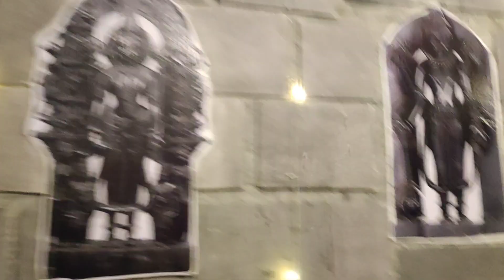तिरूपति बालाजी सजावट गणपति बप्पा चंद्रपुर vlog // ganpati bappa morya vlog // Chandrapur ganpati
अगर हमने गलती से आपका कोई वीडियो इस्तेमाल कर लिया है और आप चाहते हैं कि आपका वीडियो हटा दिया जाए। आप हमसे संपर्क कर सकते हैं आपका वीडियो हटा दिया जाएगा |

please 🙏🥺 🎈😘😘😘😘😘😘